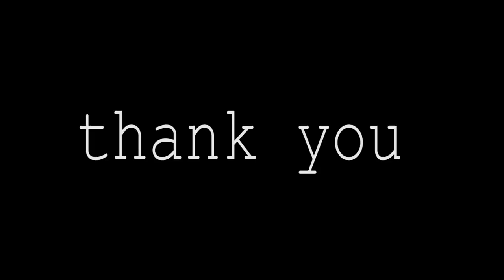Beauty of Nature video | Relax ji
Beautiful Waterfalls in HD Video | Relax